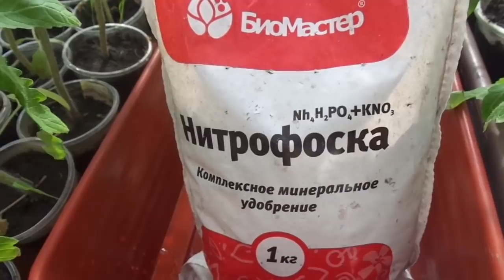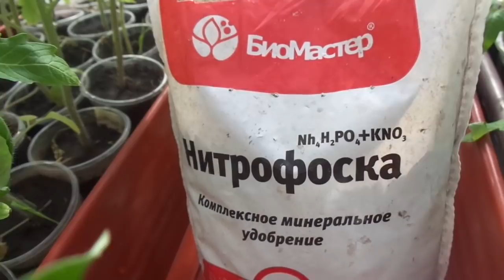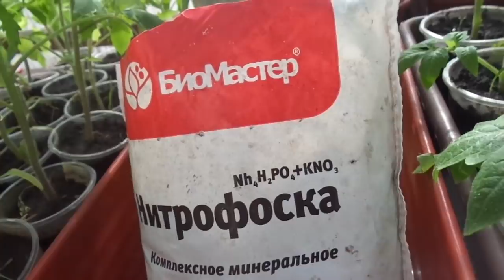ПОДКОРМКА ДЛЯ ОСЛАБЛЕННОЙ РАССАДЫ. Ольга Чернова.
Я не сторонник подкормок рассады и чаще всего исправляю ситуацию простыми пикировками или перевалками. Но если рассада имеет явные признаки ослабленности, а до высадки в грунт еще очень далеко - растениям нужно помогать.
В этом видео я показываю свой частный случай, когда рассаде томатов просто-напросто не хватает питательных веществ из-за маленького объема грунта и мне приходиться дать питание в виде подкормки НИТРОФОСКОЙ.
Но это может быть и просто ослабленная рассада, и рассада. отстающая в росте и любой другой случай, когда вы понимаете, что растениям необходима подкормка, но вы не знаете КАКАЯ. Один из вариантов - комплекс НИТРОФОСКА.